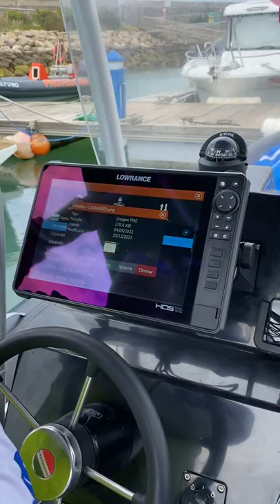ONNautic Tips: Transductor 1kw con ángulo abierto. Pargos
Interesante video, donde os mostramos lo que conseguimos con la lectura que nos proporciona un Transductor de 1Kw. Chirp, Angulo abierto.